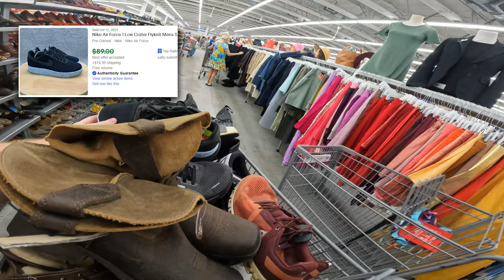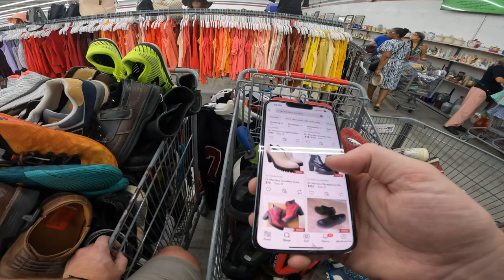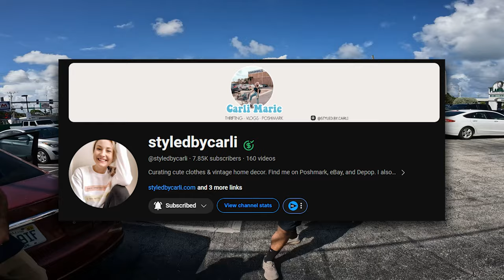I Drove 3 Hours for ONE Thrift Store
Follow me on eBay, I post new shoes daily!

Reselling Supplies
Shoe Racks
Photography Lights
Complete Amazon Storefront

My Mailing Address:

Dalton Lanning
1317 Edgewater Dr Unit 2476